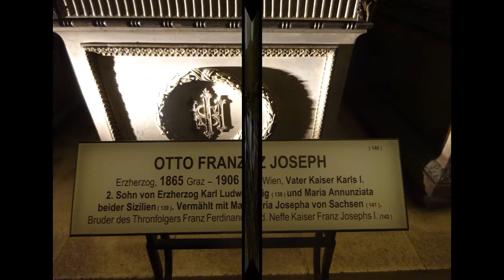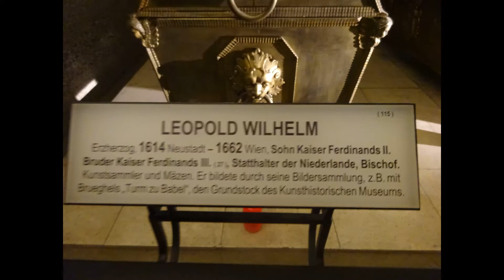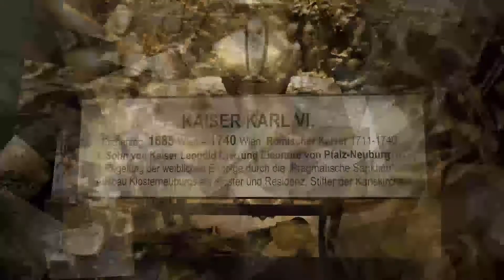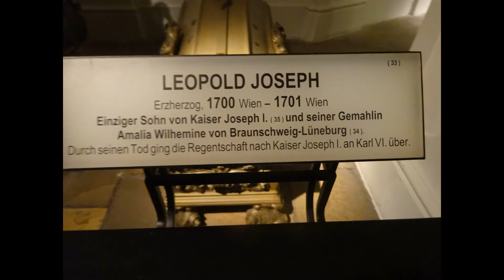Lỡ Mai Anh Chết - Kaisergruft - Minh Chau Pham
Download mp3

Lỡ Mai Anh Chết
Sáng tác: Anh Bằng & Mạc Phong Linh

Lỡ mai anh chết em có buồn không
Sao em không đến khi anh còn sống
Anh đi âm thầm giữa chiều lồng lộng
Phố đông có người ta vui
Mà anh một bóng trông mong
Lỡ mai anh chết em khóc nhiều không
Sao không âu yếm khi anh còn sống
Cho anh không còn nghĩ đời tuyệt vọng
Những đêm đứng nhìn qua song
Tình anh yêu đến ngập lòng
Em ơi, yêu là gì
Khi một người đêm ngóng chờ ngày thương nhớ
Khi một người vùi đời hoa trong xót xa
Anh đi dưới sương đêm
Một mình buồn nát con tim
Ôm mối hận cho mối tình của đời anh
Lỡ mai anh chết em hứa gì không
Anh xin bia đá thêm tên ngưòi sống
Anh xin ngôi mộ đắm lệ tình nồng
Những khi gió lùa đêm đông
Hồn anh không quá lạnh lùng